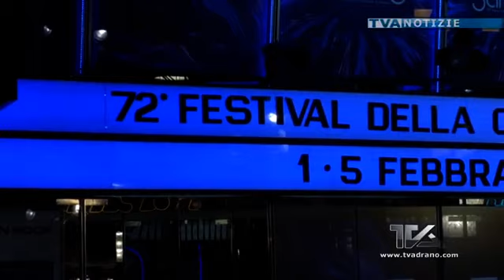Al via festival della canzone italiana. A Sanremo anche quest’anno una troupe di Tva